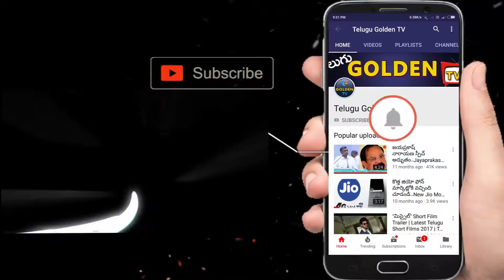సముద్రం మధ్యలో ప్రకృతిని ఎలా ఆస్వాదిస్తున్నారో చూడండి | Switzerland tourism video | Telugu Golden Tv